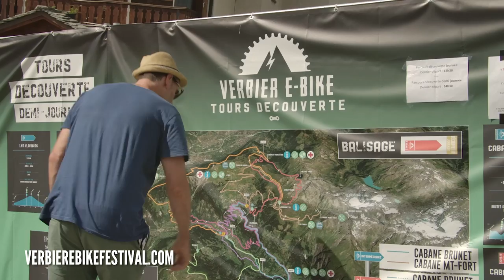Is EMTB Tougher Than Mountain Biking? | EMBN Show Ep. 86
Are E-Bike events tougher than their mountain biking equivalents? Steve recently took part in the Tour Du Mont Blanc, the hardest thing he's ever done on a mountain bike. What defines tough? Is it altitude, distance, speed? Find out in this weeks EMBN Show⚡️

What's the hardest thing you've done on your bike?

If you'd like to contribute captions and video info in your language, here's the link 👍

The know-how…
The skills…
The tech…
The inspiration…